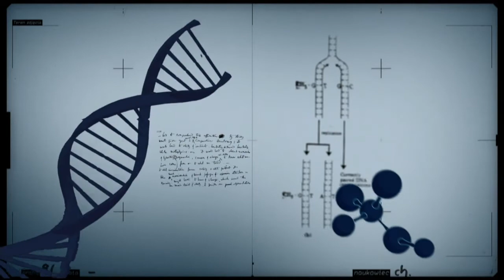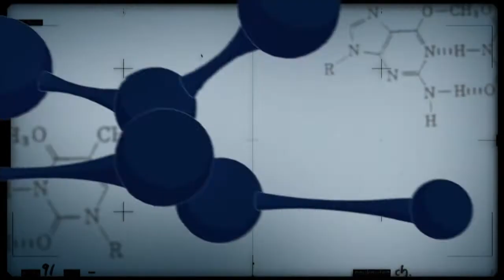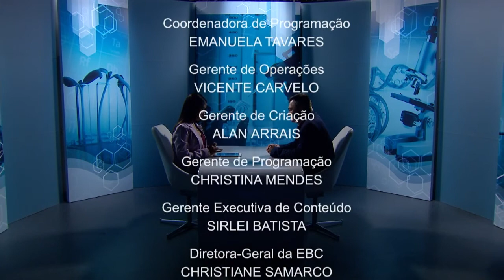Biotecnologia aplicada à nutrição animal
CONEXÃO CIÊNCIA - 26.09.17: O programa aborda a biotecnologia aplicada à nutrição animal. Explica como as enzimas podem ajudar os animais a aproveitarem melhor os nutrientes dos alimentos que consomem.